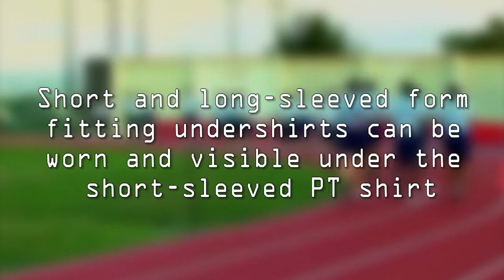Air Force Dress and Appearance update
The new Air Force Dress and Appearance update was published Feb. 9th. The update includes changes to authorized PT undershirts as well as new guidelines for gym bags and backpacks.